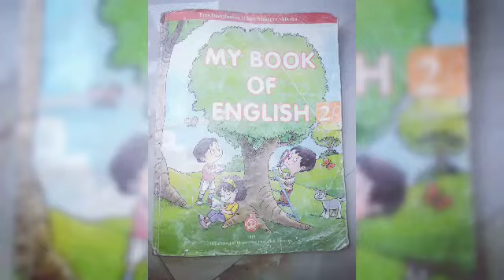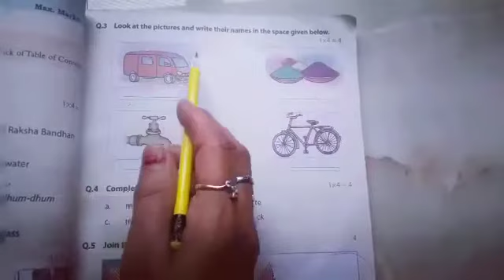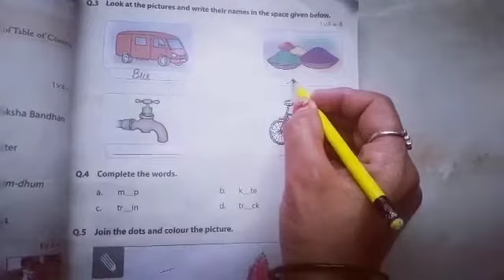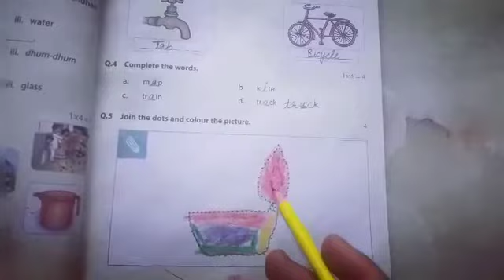English class-2 Assessment Lesson 1-3